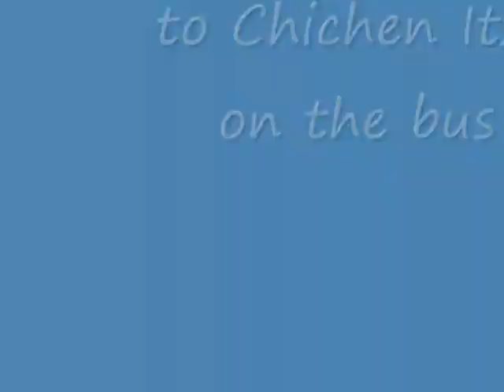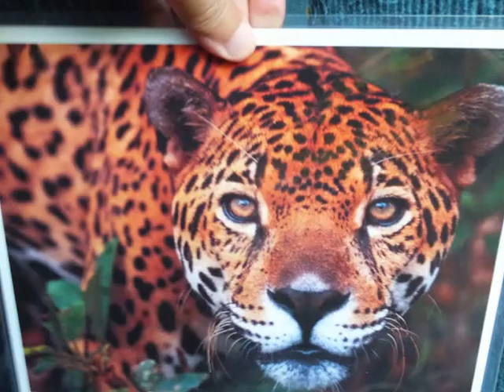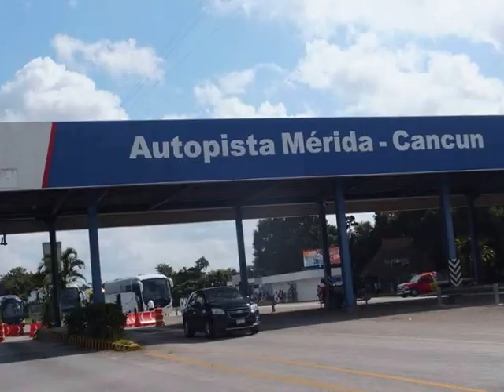from Cancun to Chichen Itza on the bus - my roundtheworld 2014 724